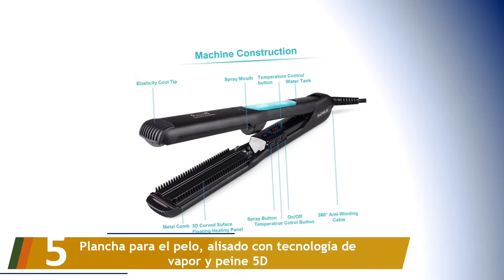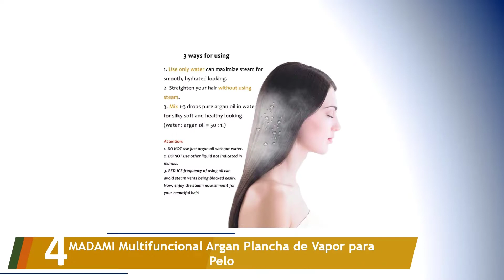Los 5 Mejores Planchas de Pelo a Vapor 2022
Aquí está la lista de Los 5 Mejores Planchas de Pelo a Vapor.

01. L'Oreal - Pack de plancha de vapor para el pelo Steampod 2.0 con sérum

02. Babyliss Ipro 230 Steam - Plancha de Vapor Profesional con Revestimiento

03. Perfect Beauty STEAM CARE - Plancha cabello profesional VAPOR

04. MADAMI Multifuncional Argan Plancha de Vapor para Pelo

05. Plancha para el pelo, alisado con tecnología de vapor y peine 5D